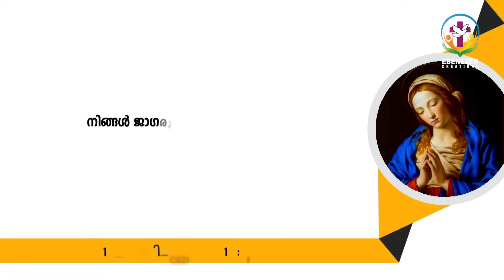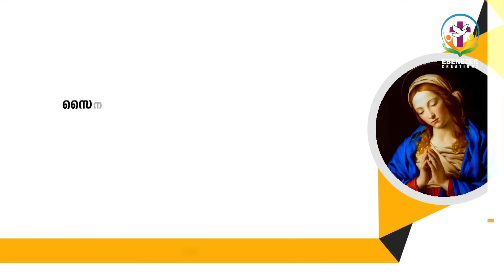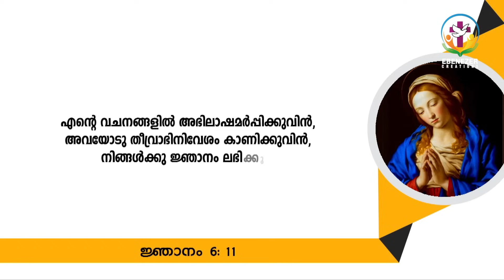എങ്ങനെയാണ് കരുത്ത് ലഭിക്കുന്നത് ? | Abhishekagni | Episode 955